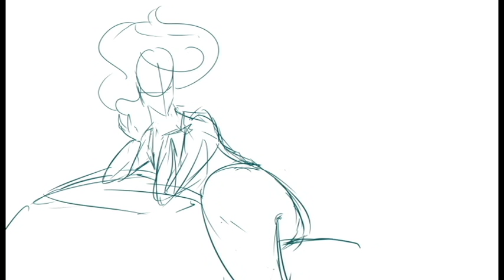Mermaid Animatic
First try at an animatic for one of my current animation projects